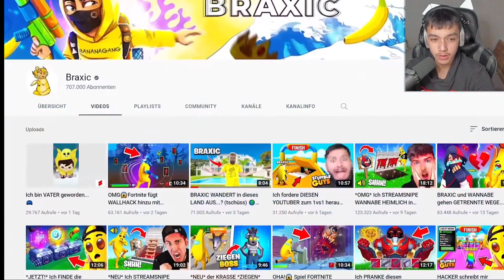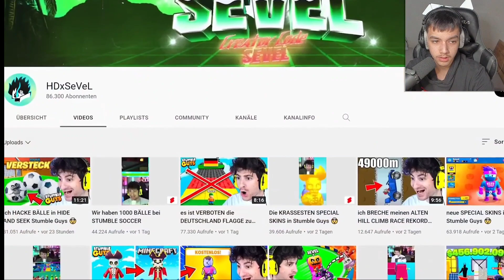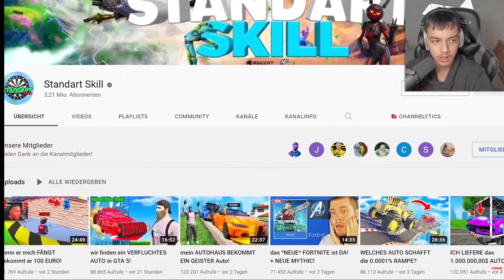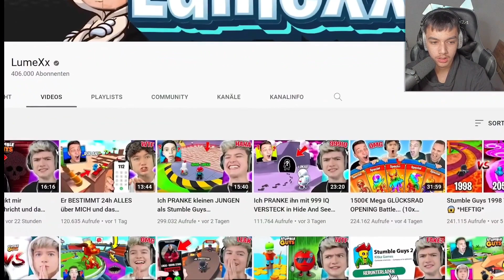5 YouTuber die ein eigenen SKIN haben in Stumble Guys! (LumeXx,Mexify..)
5 YouTuber die ein eigenen SKIN haben in Stumble Guys! (LumeXx,Mexify..

Reagiert auf: @taymeticog

Inspiriert von Lumex, Clash Games, Paulberger, Kevinspielt, SYou unf Flakezc. Das sind Stumble Guys Tipps and tricks, wie man Stumble Token bekommen kann. Aber nicht heute, sondern vielleicht wann anders mal. Roblox Deutsch ist ein Begriff der oft gesucht wird und ich will unbedingt in Stumble Guys Gewinnen.5 Stumble Guys YouTuber die VERHAFTET wurden! (Lukas, iCrimax..)
Wir alle kennen es! Man hat schon wieder ne Bank ausgeraubt und wurde verhaftet! Das passiert nicht nur normalen Menschen, sondern auch berühmten Stumble Guys YouTubern, wie z.B. Standart Skill, King Crimax, also Paulberger, Lukas Brawl Stars oder Lukas Stumble Guys und vielleicht auch Lumex/Lumexx Stumble Guys (Deutsch).